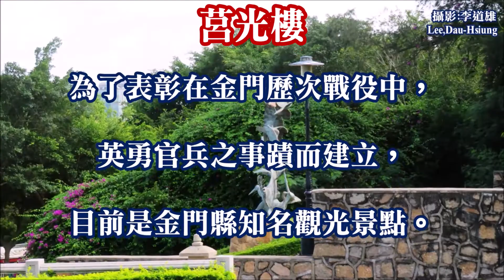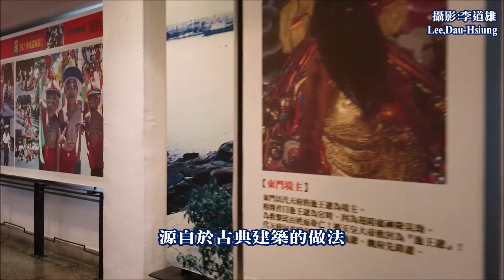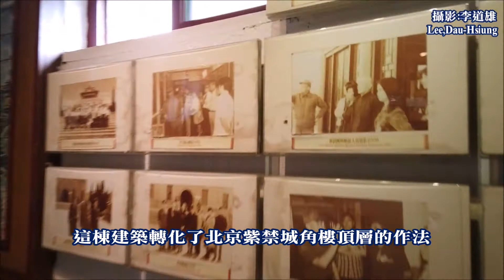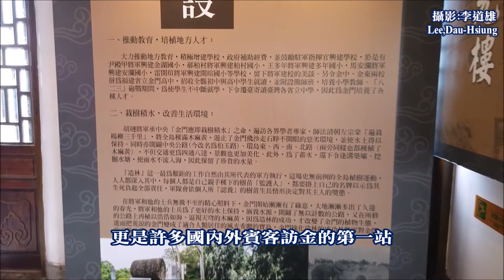金門之旅~莒光樓~為了表彰在金門歷次戰役中英勇官兵之事蹟而建立，目前是金門縣知名觀光景點。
莒光樓，是一棟位於中華民國福建省金門縣金城鎮莒光湖旁的建築，樓高三層，建於1952年。其最初建造目的為表彰在古寧頭戰役中的中華民國國軍官兵，主要紀念胡璉將軍。鎮館之寶為青天白日勳章，中華民國郵票曾多次以此樓為票面圖案。目前是金門縣知名觀光景點。
莒光樓，位在金城鎮西南，下臨莒光湖，背擁豐蓮山餘脈，面浯江溪出海口，外聯建功嶼，佔地兩千餘坪，風景秀麗。遊客登臨頂樓，近可一覽 金城市區全景、浯江海潮，遠可眺望建功嶼、烈嶼風光及大陸山河。
莒光樓的造型概念，源自於古典建築的做法，但具新意的比例調整與形式轉化，使得整座建築呈現雄渾的氣勢。 莒光樓作為戰地精神的象徵，繼承了南京《首都計劃》的中國固有形式，轉化了傳統城牆城市的角樓建築，讓這棟代表當時金門的大門，一方面象微「固若金湯，雄鎮海門」的戰地精神。
這棟建築轉化了北京紫禁城角樓頂層的作法，將傳統城樓放在現代建築的基座之上。
其平面格局與屋頂形式，仿用了紫禁城角樓上的「十字形」平面 (約1212平方公尺) 及「十字脊」屋頂。對稱的十字脊屋頂形式，在高聳的城牆上，非常適合作為角樓的建築形式，既允許四面八方的凝視，也適合居中登高眺望，是不折不扣的地標建築形式。
莒光樓曾作為中華民國郵票的圖案，發行版色甚多，隨著郵票傳布全球，馳名國內外，更是許多國內外賓客訪金的第一站，與「毋忘在莒」勒石同樣成為戰地金門著名的地標性建築。
由於莒光樓作為戰地金門的精神象徵，也是國共對峙、全球東西陣營冷戰對峙的地標，在1959~64年間四度被中華民國交通部郵政總局做為郵票的主題，發行圖版設計五十一種，總發行量達一千兩百萬套，遍及國內外。